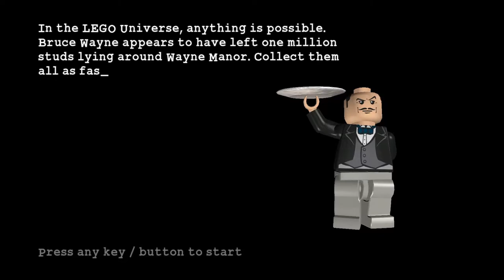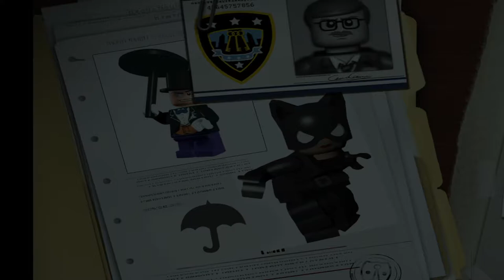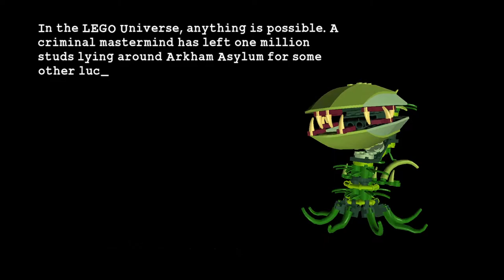Lego Batman the Videogame-All Bonus Levels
The Bonus Levels of Wayne Manor and Arkham Asylum, for people who aren't aware these are available after you finish the story of The Heroes and Villains side.
The Heroes need to go around Wayne Manor to collect 1 Million Studs, while the Villains go around Arkham Asylum to collect 1 Million studs aswell.